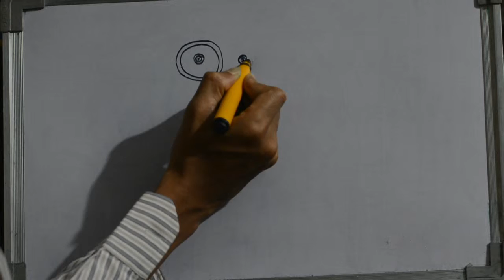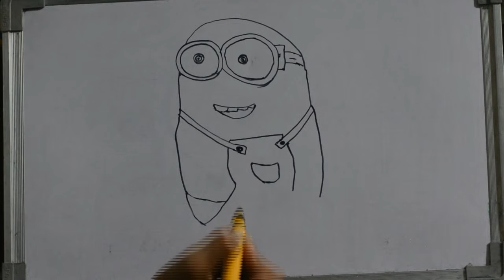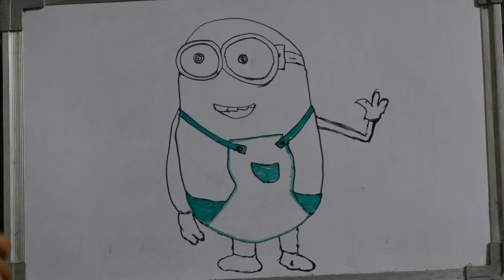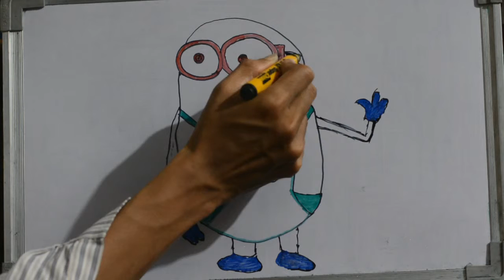How to draw Minions cartoon